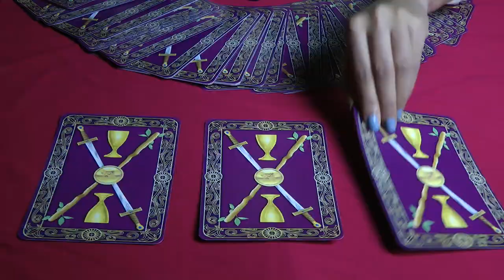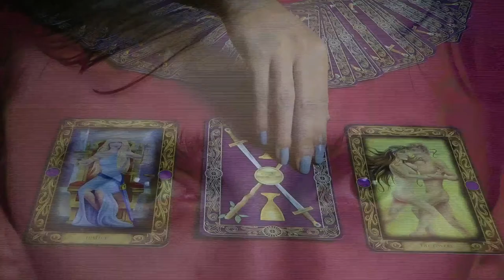Jilted (Rough Cut) - ENSFC Horror Trailer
This is the opening section of "Jilted," a story about a jealous husband who kills his wife and then tries to cover his tracks.
But a fortune teller sees the truth and - with the further details added in the final cut - the guy is going to have a rough time of it in more ways than one.